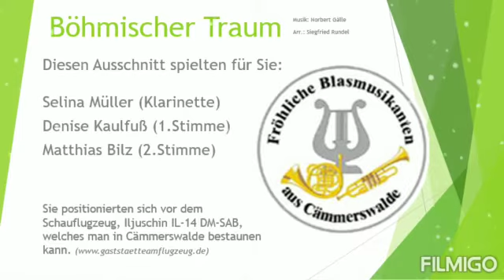13.03.2021: Böhmischer Traum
Immer noch ist keine Probenarbeit möglich und so bringen Denise, Selina und Matthias in Woche 7 unserer Reihe einen echten Klassiker zu Gehör! Der "Böhmische Traum" gespielt an der IL 14 in Cämmerswalde, einsteigen und genießen!